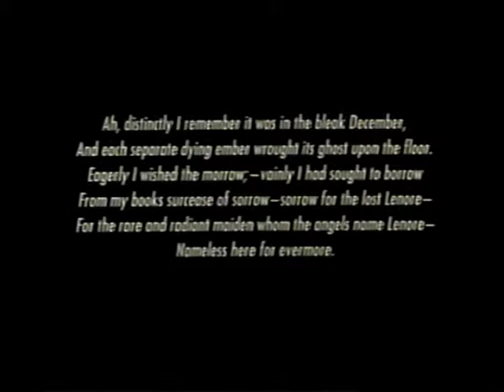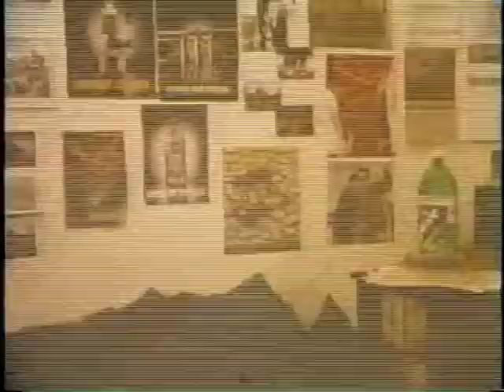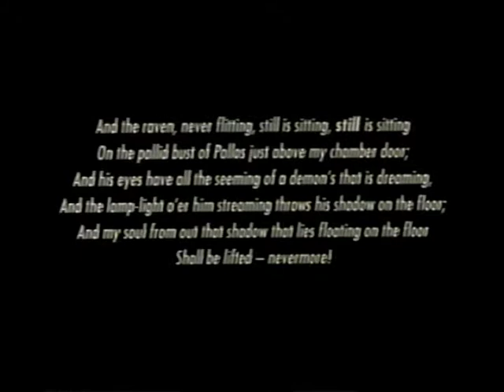"The Raven" Full Film with Craig Watkinson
A 1995 short film starring Craig Watkinson.  He plays Peter Field, a young man investigating the rape of a college student.